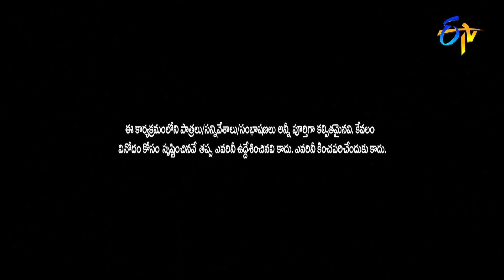Hyper Aadi & Raising Raju Performance | Jabardasth | 27th January 2022 | ETV Telugu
Hyper Aadi and Raising Raju's team take the stage with a rib-tickling concept and create pleasant laughter with their amusing performance.